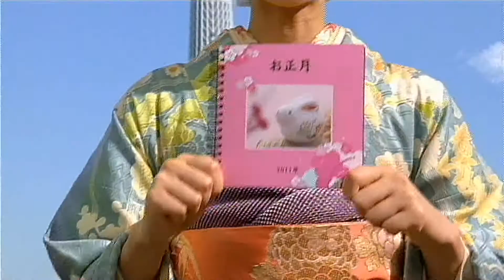출발드림팀 동화약품 富士フイルム お正月を写そう♪ 2011 CM集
「屋上新年会・フォトブック」篇
「屋上新年会・3Dデジカメ」篇
「屋上新年会・アスタリフトジェリー」篇
「屋上新年会・メタバリア」篇